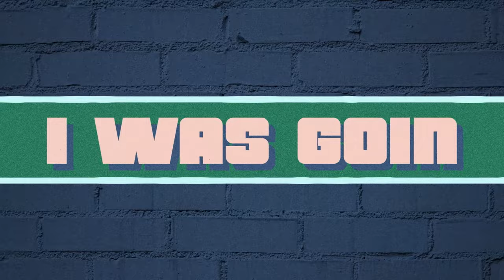Joe Nichols - Brokenhearted (Single Version - Official Lyric Video)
Official lyric video for "Brokenhearted" (Single Version)